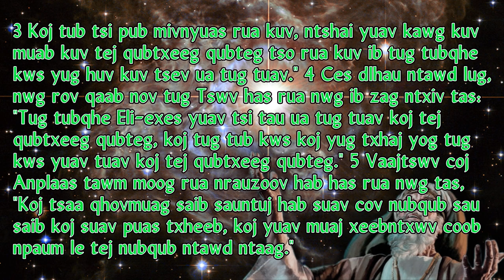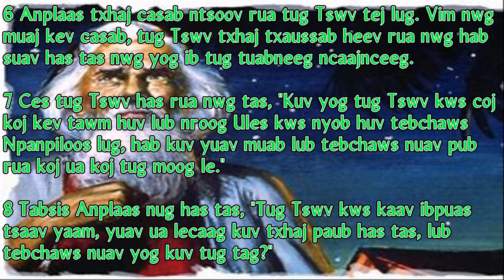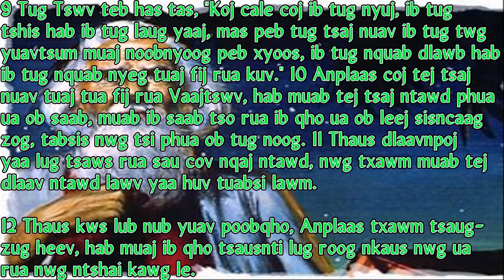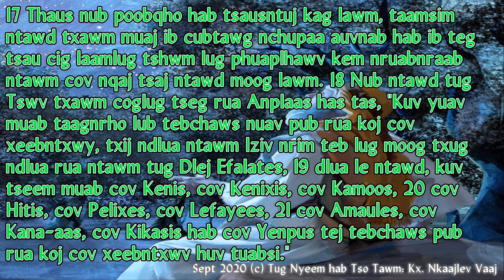Nyeem Chivkeeb 15